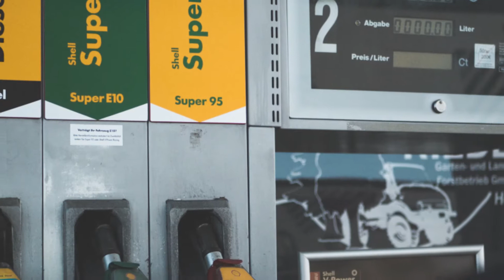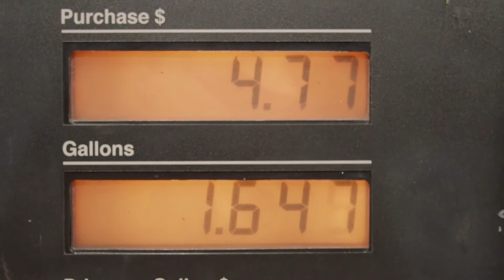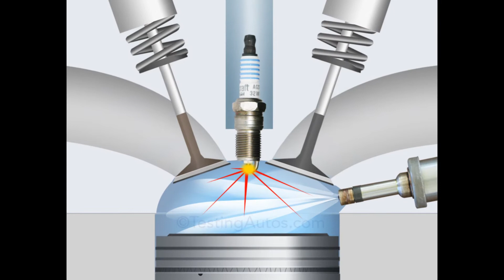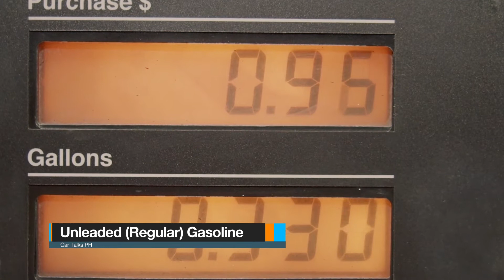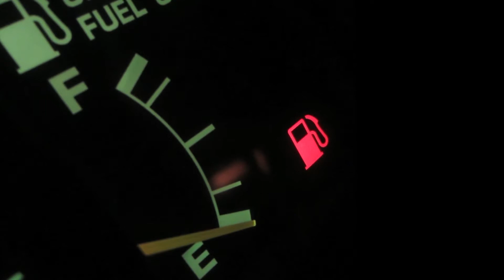Car Talks Episode 2 - Unleaded (Regular) vs Premium Gasolines - Ano Ang Ilalagay Ko sa Kotse Ko?